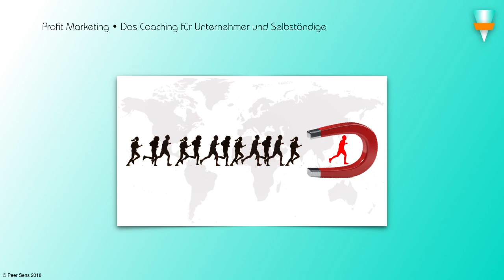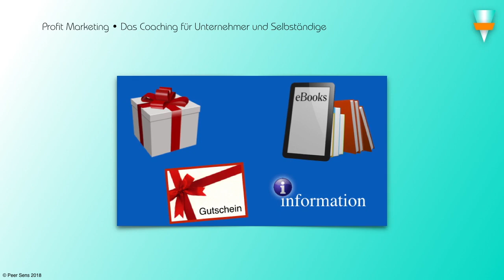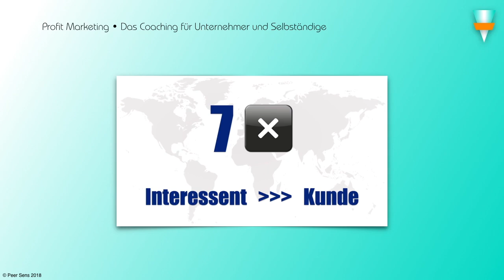👀 [Online Marketing Coaching] Kontakte generieren 👩🏼‍🤝‍🧑🏻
Online Marketing Coaching - wie bleibt Ihr Unternehmen in Zukunft wettbewerbsfähig?

Eine praktische, leicht verständliche Anleitung, wie und wo man heute Kunden ﬁndet und gewinnt.